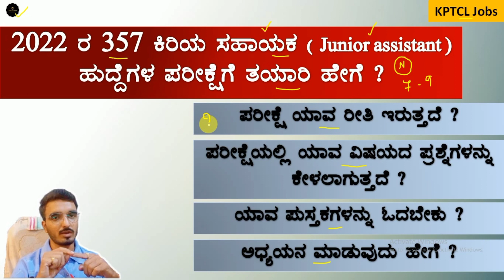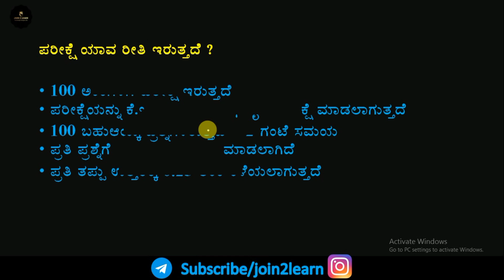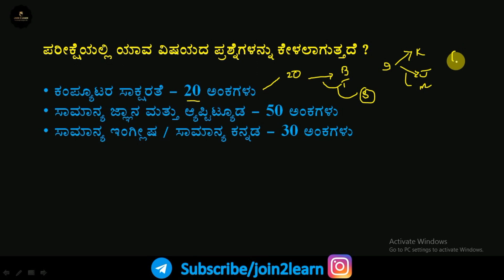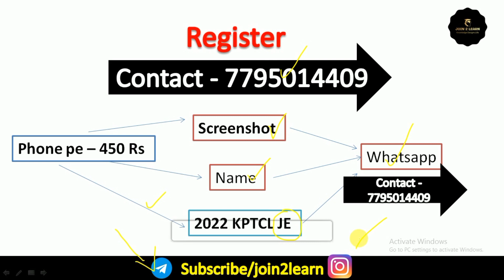Junior Assistant KPTCL Exam Preparation 2022 | Exam Pattern | Book list | Join 2 Learn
Junior assistant KPTCL Exam Preparation 2022, Junior assistant KPTCL Exam book list, Junior assistant KPTCL Exam pattern, Junior assistant KPTCL Exam Cutoff, Junior assistant exam pattern, 2022

23 Important Essays for 402 PSI Exam
Current affairs for 402 PSI Exam
Translation class for 402 PSI Exam